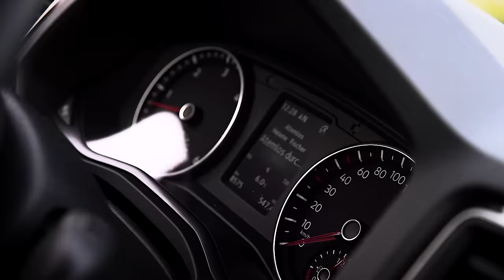JP Performance - Off Road im Amarok!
Mal ein ganz anderes Terrain für mich.
Auf ins Off Road-Gefecht mit dem VW Amarok! :-D
Volkswagen Nutzfahrzeuge